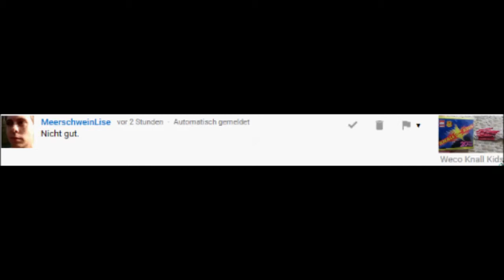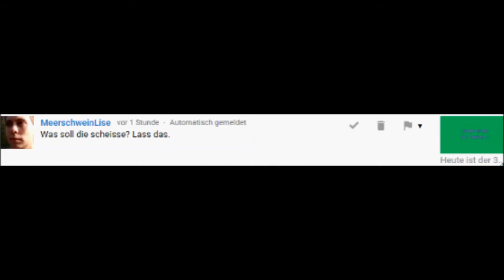Schreibt mir Hate Kommentare!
Schreibt mir Hate-Kommentare ;) Erklärung im Video.